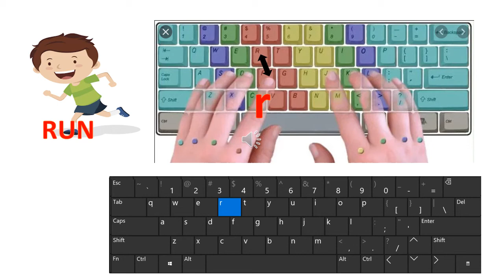Practice typing RFVTGB and Spacebar - Almena Method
Beginner keyboarding drills RFVTGB (Run From Vicky To Get Betty 5x) . Learn the keyboard keys fast with these drills. Put this video on and start practicing today. Open any text editor and start this method Learn the phrase "Run From Vicky To Get Betty". Speak the word out and press the key at the same time. Start here. Keyboarding is an essential skill.